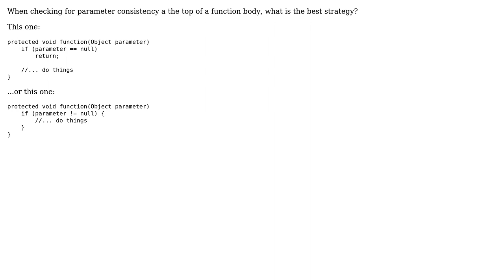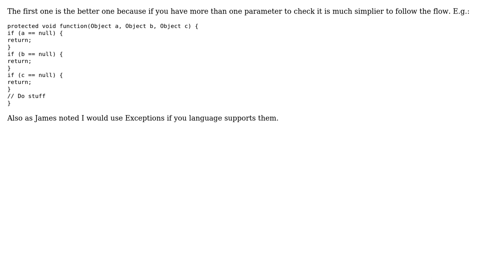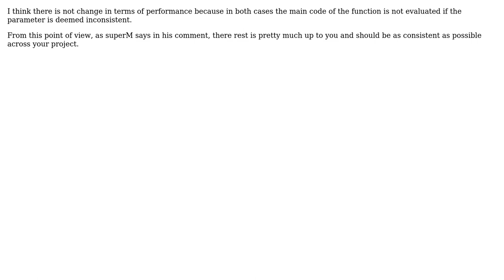Software Engineering: function exit condition on parameter consistency check (4 Solutions!!)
Software Engineering: function exit condition on parameter consistency check

With thanks & praise to God, and with thanks to the many people who have made this project possible! | Content (except music & images) licensed under CC BY-SA | Music | Images & others | With thanks to user Uwe Plonus user SRKX user Seraphim's host user MrWhite user James Snell user Dynamic and the Stack Exchange Network Trademarks are property of their respective owners. You are responsible for your own actions.